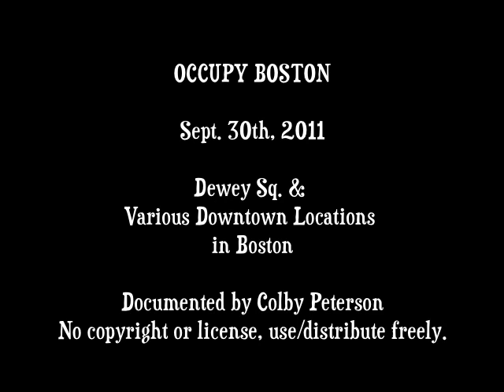Occupy Boston - Sept. 30 2011 - Scenes from the Evening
OccupyBoston is an offshoot of the Occupy Wall St. movement. The basic idea is to raise awareness around the so-called top 1% of earners owning more than 50% of the total wealth of the country. This economic inequity is being addressed by the movement using consensus building (slower but more democratic decision making) and plans to create a list of demands to government and greater society.